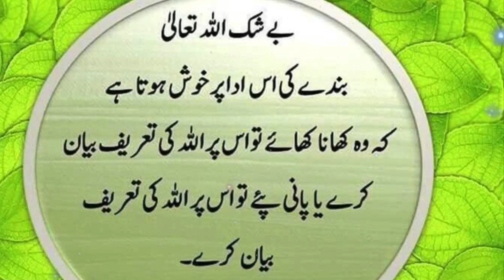Jumma Mubarak Whatsapp Status | New Islamic Whatsapp Status 2020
Jumma Mubarak whatsapp status 2020 | New Islamic Whatsapp status 2020 | naat status 2020

Jumma Mubarak Status | Jumma Mubarak WhatsApp Status 2020 | Jumma Mubarak Asa,Jumma Mubarak WhatsApp Status 2020